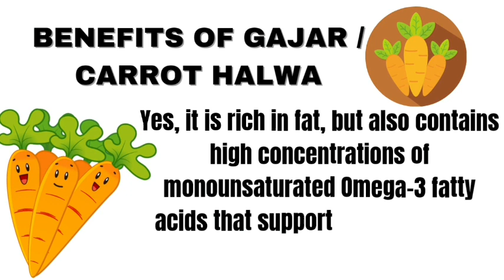GAJAR KA HALWA l Winter Special Recipe l Carrot Halwa l Indian Dessert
Gajar ka halwa an amazing sweet / Dessert ...Carrot is rich in beta-carotene, which helps the skin by blocking the UV rays, which are usually active during winter. Thus making gajar ka halwa mandatory in winter. Anything in moderation is healthy.